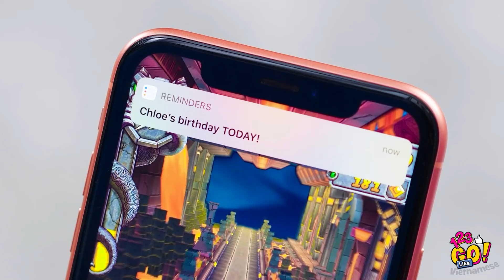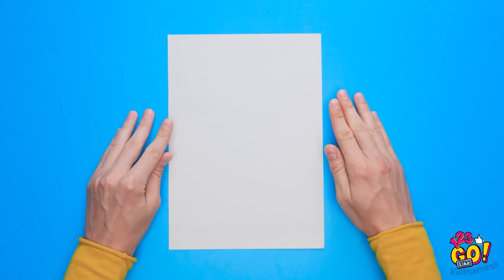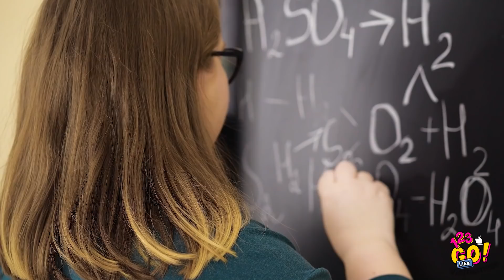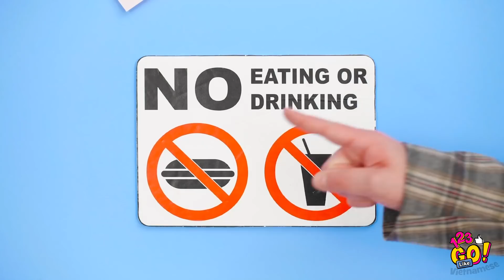MẸO LẠ THƯỜNG VỚI KẸO || Mẹo Và Thủ Thuật Ngọt Ngào Với Kẹo Bạn Phải Thử Ngay Từ 123 GO Like!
Cùng khám phá cách lén mang kẹo hoặc gây ấn tượng với bạn bè bằng những mẹo và những món thủ công ngọt ngào nhé!

Ai lại không thích kẹo cơ chứ! Video này là dành cho những người hảo ngọt đó nha!

Bạn còn chờ gì nữa nào?